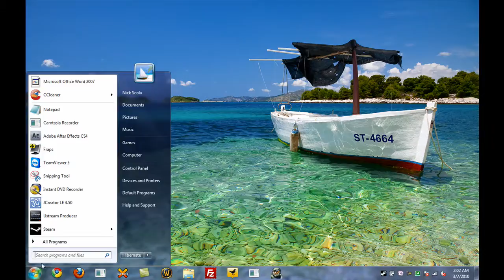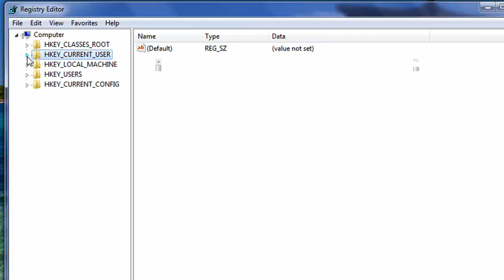How to Speed up the Menu Show Delay Time in Windows 7 and Vista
- This will show you how to change the amount of time it takes for a menu in Windows 7 to pop, fade, or slide open when you run the mouse pointer over it. This only affects the user account that you are currently logged on to. The Fade or slide menus into view and Fade out menu items after clicking Visual Effects optiond will also affect how fast menus open and close. Unchecking these options will help speed it up in addition to doing the steps in this tutorial below.

The lower the number, the faster the response time. If you use an entry of 0, there is no menu display delay. However it is not recommended to use 0 though since the menus may be hard to navigate through at that speed.